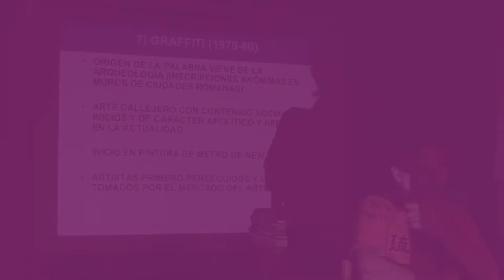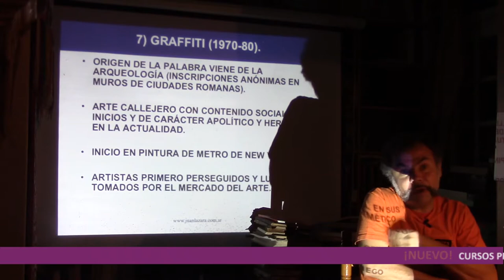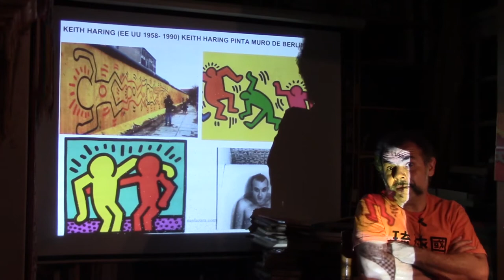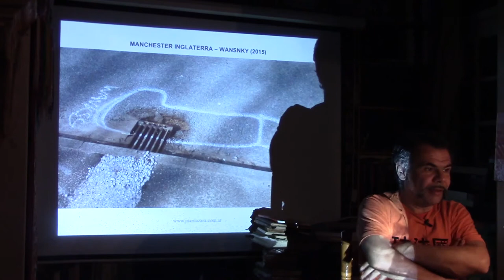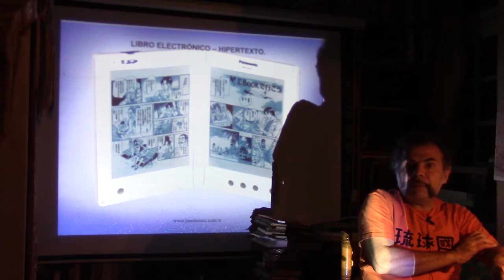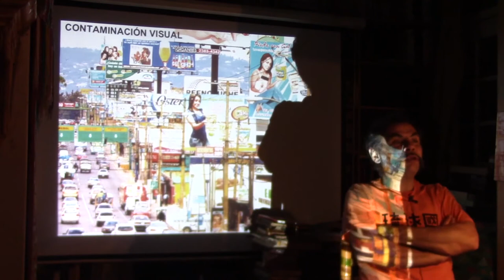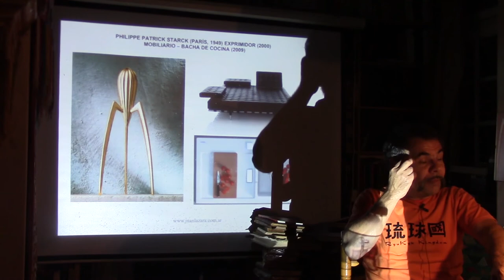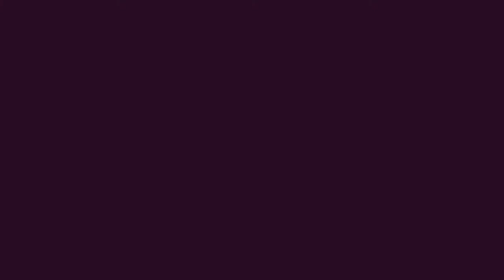319 GRAFFITI Y FIN DE LA HISTORIA DEL ARTE POR EL DR JUAN LAZARA